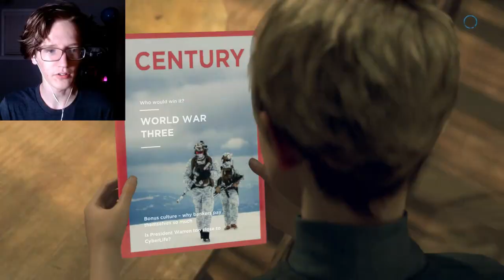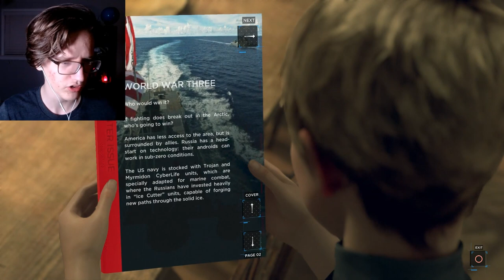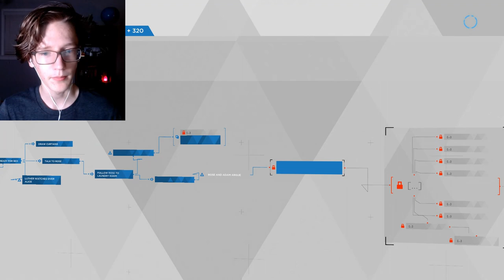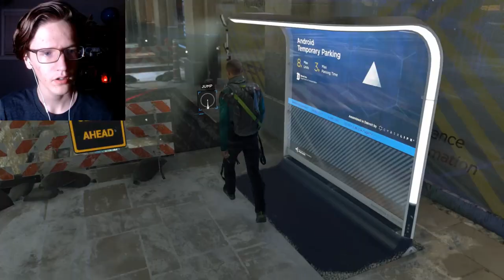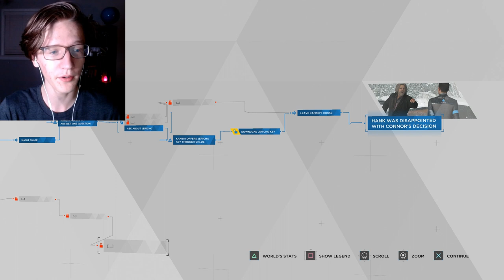IT'S BACK!! | Detroit: Become Human [#8] - Walkthrough Gameplay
Detroit: Become Human is back and we still can't get anything done.